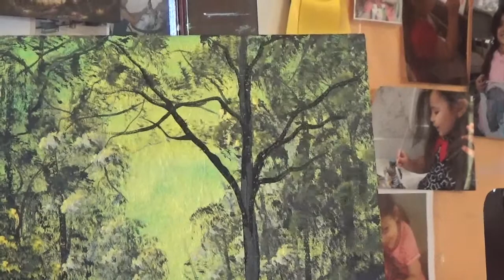HOW TO PAINT THIS FOREST IN 30 MINUTES WITH GLORIA E BARRETO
This was my very first video and the purpose of making this video was so that my husband's (LUIS F RODRIGUEZ) students can follow me at home; some of them were traveling during the time we met in the class and I was hopeful that this will help them tremendously. This was definitely a success story and still is!